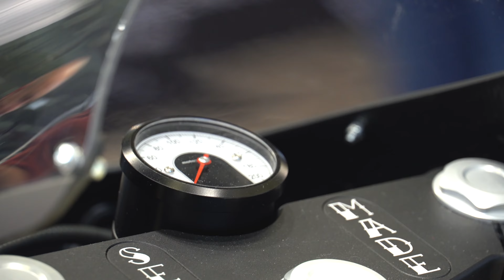Walzwerk 1000. MOTORRAD! Interview zum Sondermodell - BMW Custombike - Markus Walz